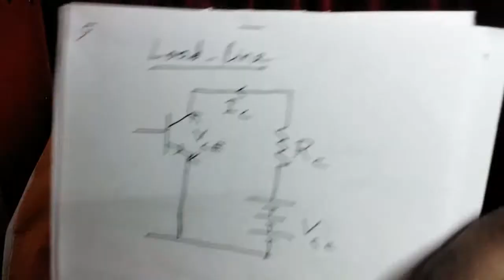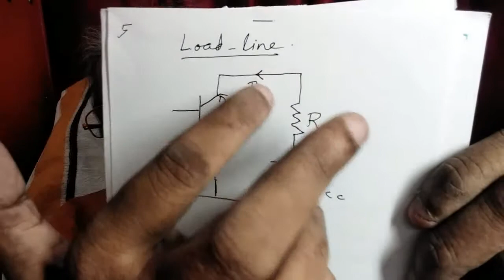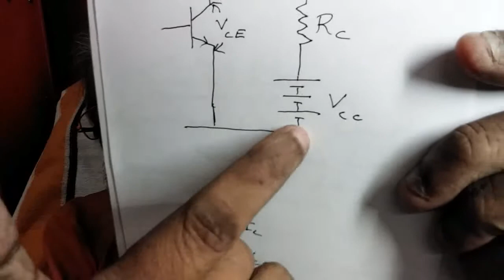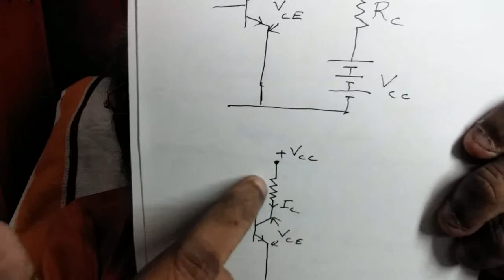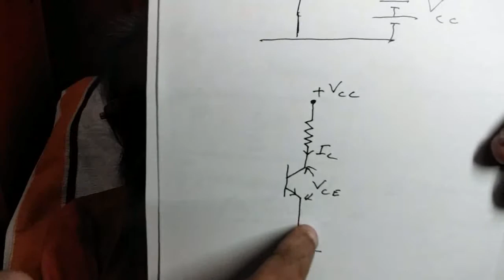(387).Amplifier Gain;Malayalam.+2 Physics.Physics guru Ennemcien.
Transistor Amplifier.Load line and Gain.For +2 Physics  of all Schemes.(Malayalam).